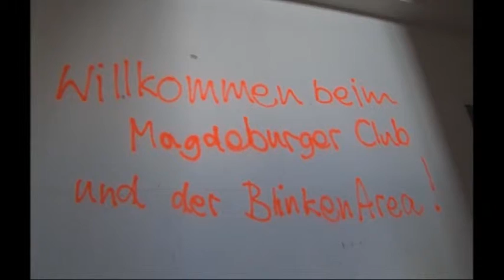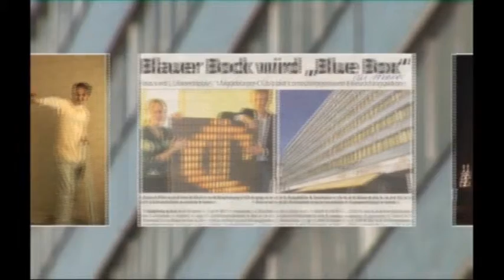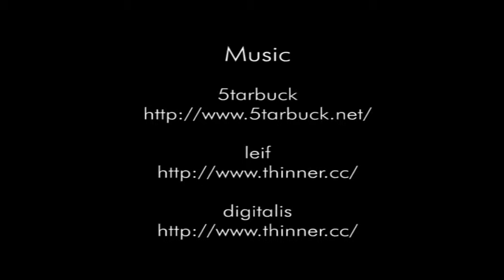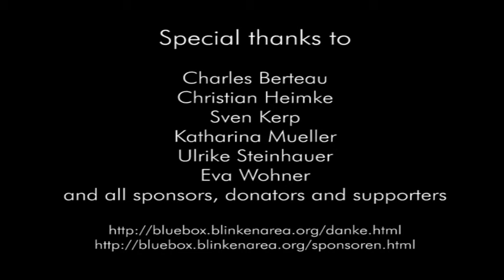bluebox - short doku movie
Short movie about the bluebox project in Magdeburg / Germany.